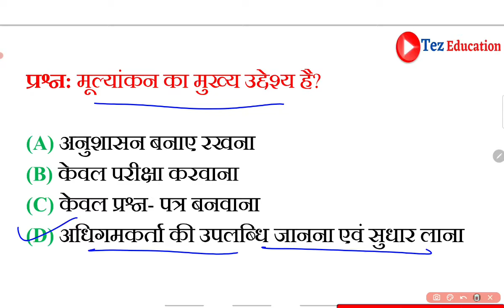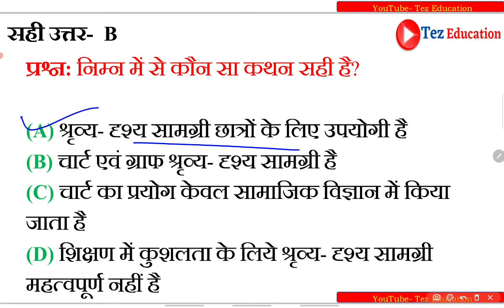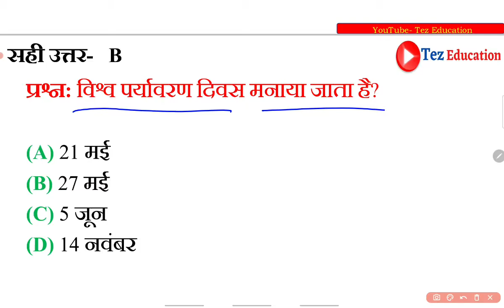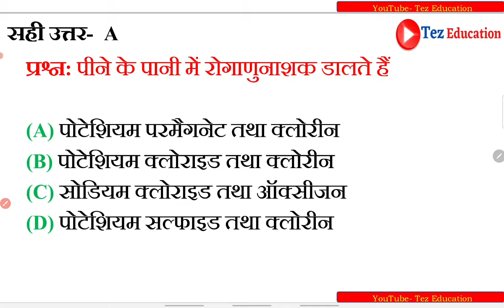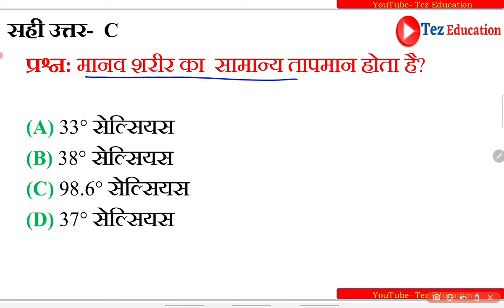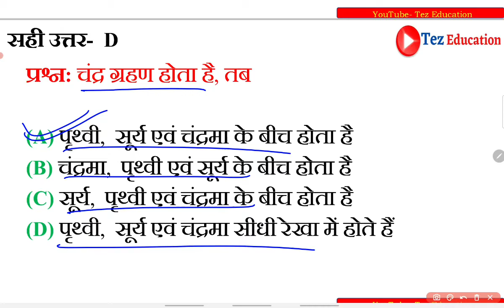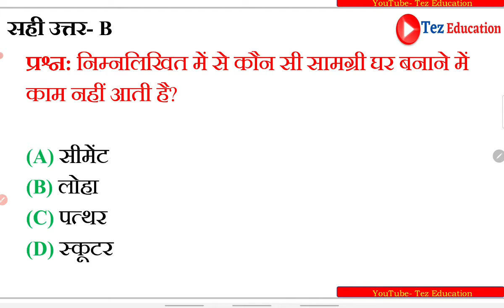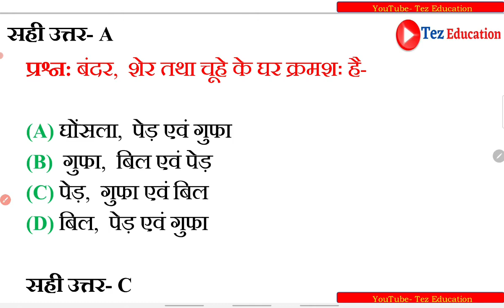samvida varg 3 modal practice set || mp varg 3 model paper || varg 3 paryavaran || mptet 2022